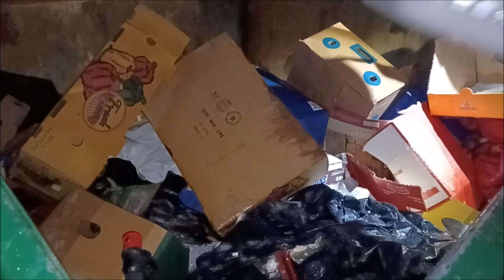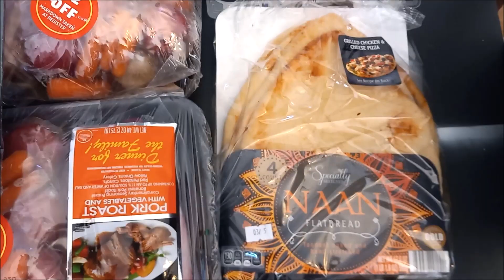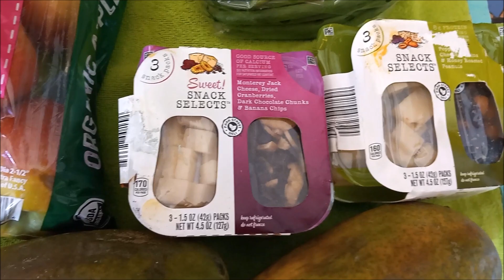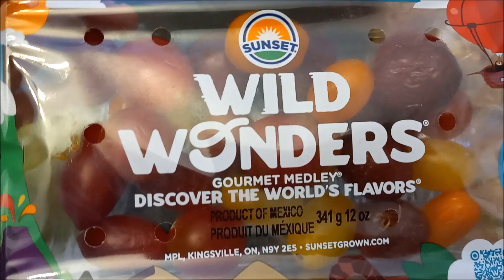A Butt Load of Free Food From the ALDI DUMPSTER!!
DUMPSTER DIVING, COST OF LIVING, INFLATION, SURVIVAL